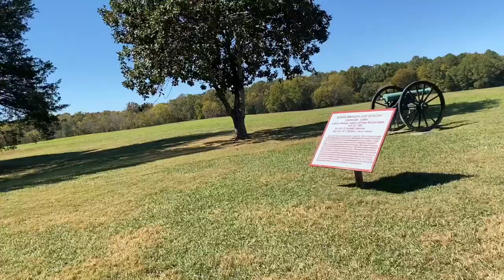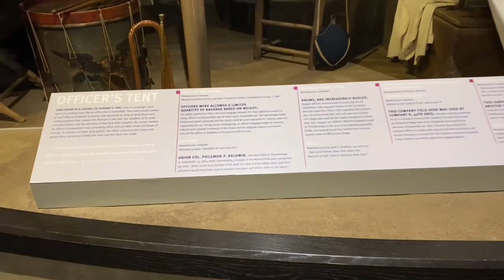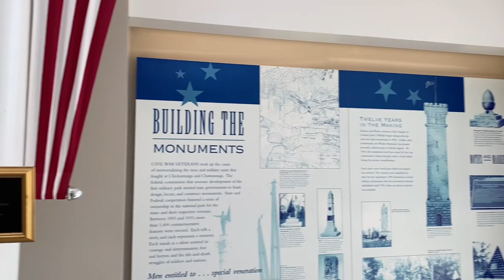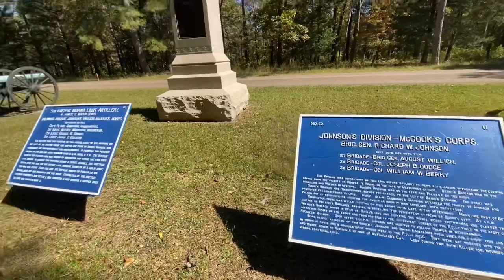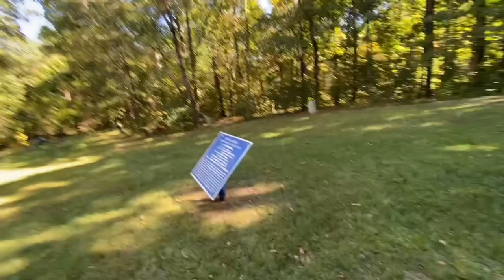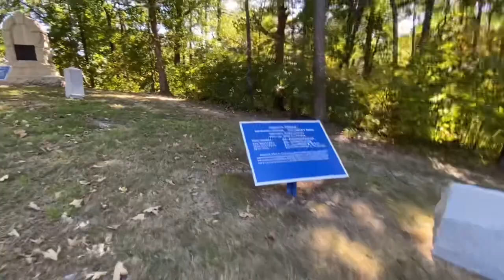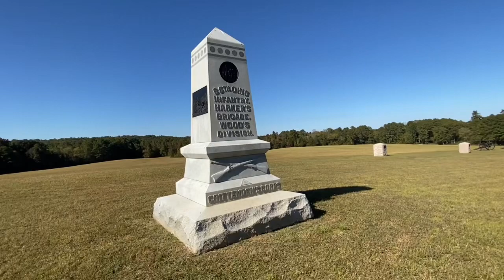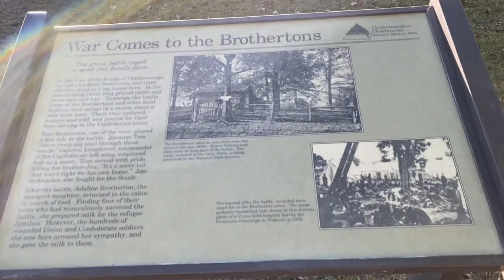Chickamauga and Chattanooga National Military Park